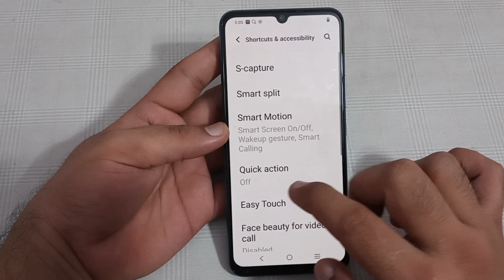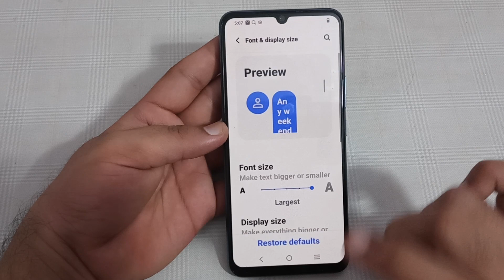Bold text setting Vivo Z1 X, Vivo Z1 X mein bold text use Karen